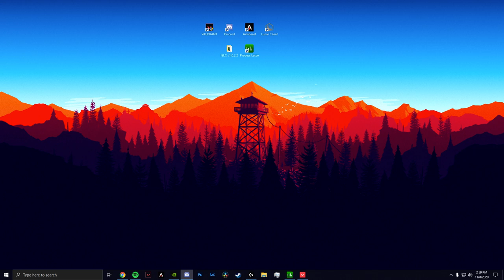Vod review bind cypher 7-13 bronze 3